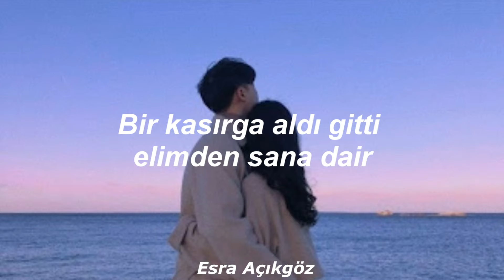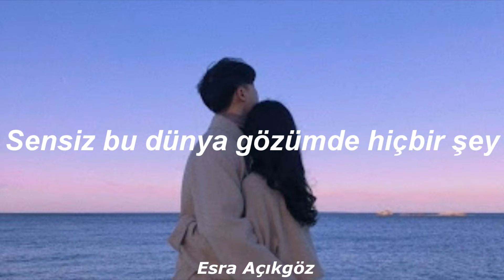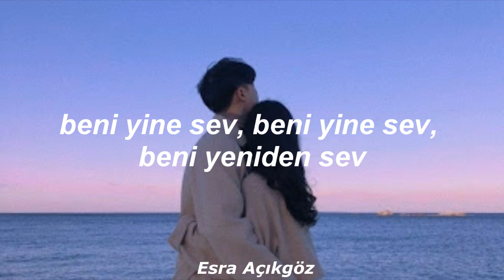Koyu - Sen Benim Başıma Gelen En Güzel Şey Lyrics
Sözler:
Bi' güz, bi' yaz bu aralar
Havalar biraz dengesiz
Ellerimden kayarken sana dair
Bi' küs, bi' barışık bu aralar
Aramız biraz limoni
Ama çözebiliriz, çözebiliriz
Eğer istersek
Sen benim başıma gelen en güzel şey
Anlamı yok, anlamsız sen yoksan her şey
Beni yine sev, beni yine sev, beni yeniden sev
Sensiz bu dünya gözümde hiçbir şey
Havalar biraz dengesiz
Bi' kasırga aldı gitti elimden sana dair
Aramız biraz limoni
Ama çözebiliriz, çözebiliriz
Eğer istersek